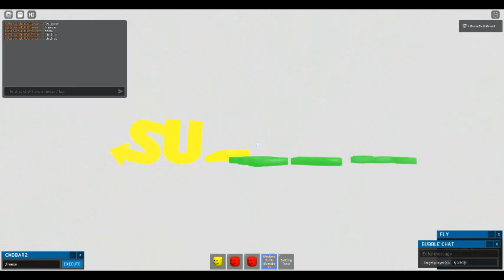Subway Logo Rip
For @PalutenaNo583 and @UrLocalDoratheExplorerFanGuy